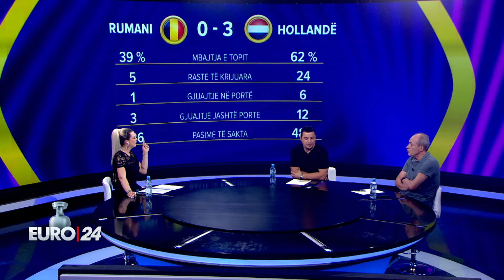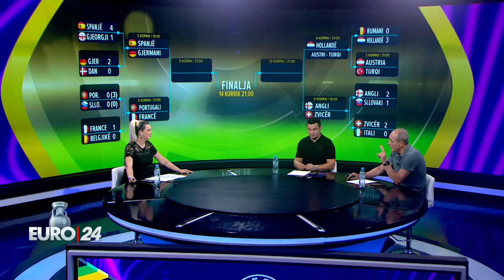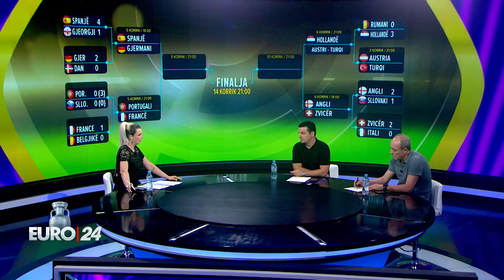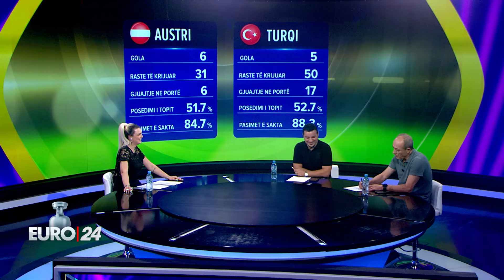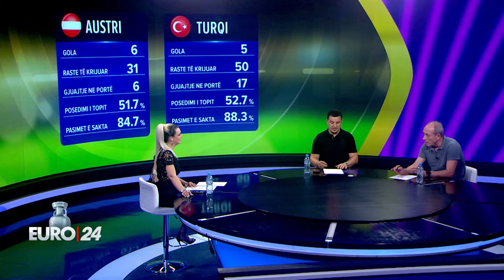"Holanda e fortë, por ka një problem", Josa-Tafaj: Ronaldo doli nga vetja, Portugali nervoze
Portugalia arriti kualifikimin në çerekfinale ndaj Sllovenisë, vetëm pas goditjes së penalltive. Specialisti i futbollit, Alban Tafaj në “Euro 24” në News24 dha mendimin e tij për luzitanët.
“Portugalia krijoi volum loje, por shpeshherë ishin të nxituar dhe të nervozuar.

Ronaldo dhe gabimi nga pika e bardhë e penallti në kohën e shtesës- Ronaldo i ka arritur të gjitha, tani po i kthehen në bumerang. Krijoi irritim me arbitrin, ky i fundit e njeh mirë pasi e ka patur në Itali te Juventusi. Ai është njeri, nuk është jashtëtokësor. Mënyrën sesi po insistonte, po dilte jashtë natyrës së tij” – tha ai.